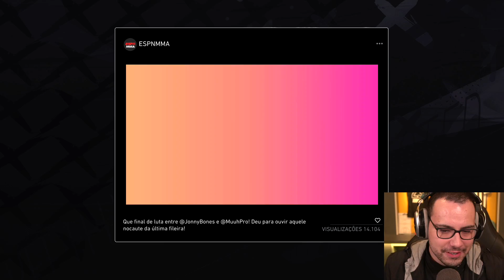JON JONES ME MASSACROU! - UFC 4 Modo Carreira - Parte 12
No Episodio de UFC 4 de hoje, Mister Muuh vai enfrentar o JON JONES mas o Americano nao pegou leve nao...
LIVES: Só procurar MUUHPRO no Facebook!